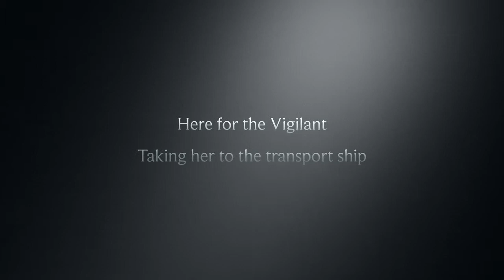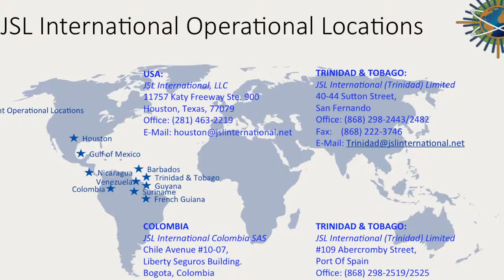Offshore Vigilant Loadon Operation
This video is about Offshore Vigilant Loadon Operation